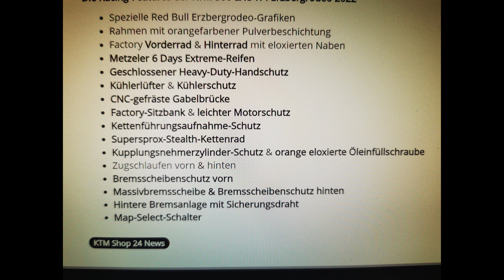KTM EXC 300 TPI ERZBERGRODEO 2022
Moin

Herrzlich Wilkommen auf meinem Kanal =)

Ich stell euch meine neue Maschine vor!?!
und erzähle euch wie es dazu kam ;D

Bin selber noch baff wie man im Video merkt.

Aber um so mehr freu ich mich mit euch auf weitere Videos =D

Da wird jetzt so einiges auf diesen Kanal kommen zur Erzberg !!!

Viel spaß mit dem Video, bei anmerkungen oder Tipps gerne in die Kommentare damit :)